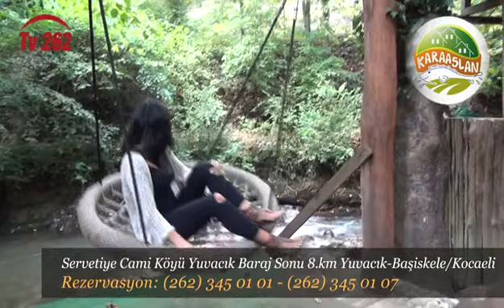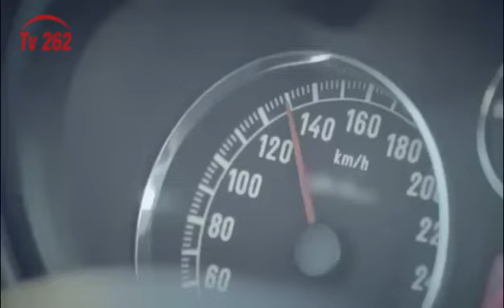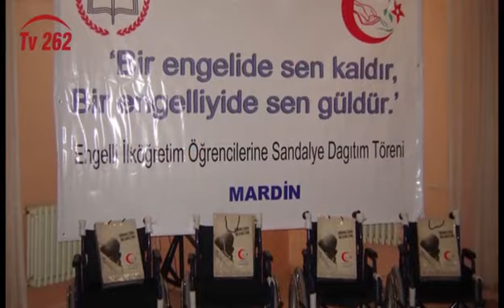TV 262 - MAZİDEN İSTİKBALE ( TURHAN ÖZKALAS)